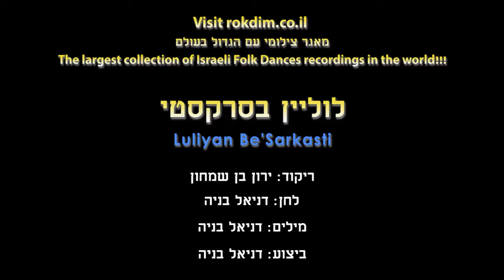Luliyan Be'Sarkasti - Dance | לוליין בסרקסטי - ריקוד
שם הריקוד: לוליין בסרקסטי
צורה: זוגות
כוריאוגרפים: ירון בן שמחון
מבצעים: בניה דניאל
מלחינים: בניה דניאל
תמלילנים: בניה דניאל

Dance Name: Luliyan Be'Sarkasti
Shape: Couples
Choreographers: Yaron Ben Simchon
Performers: Bnaiya Daniel
Composers: Bnaiya Daniel
Lyricists: Bnaiya Daniel